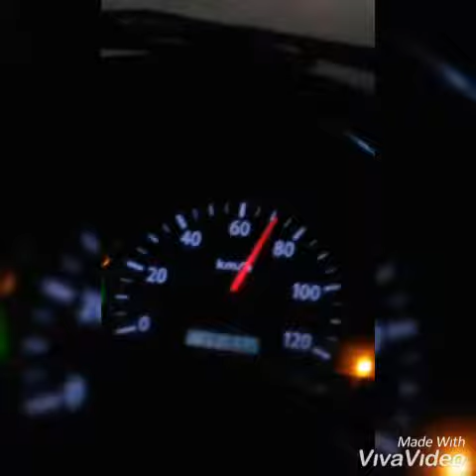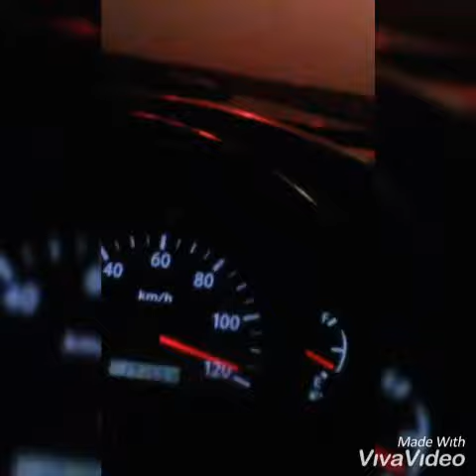Car full High Speed Pakistan Amazing Speed